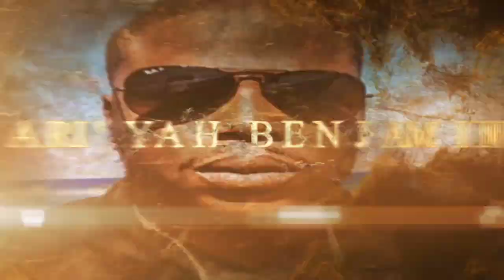Romans 9 cuts all Christian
Romans, 9:4 - Who are Israelites; to whom pertaineth the adoption, and the glory, and the covenants, and the giving of the law, and the service of God, and the promises;